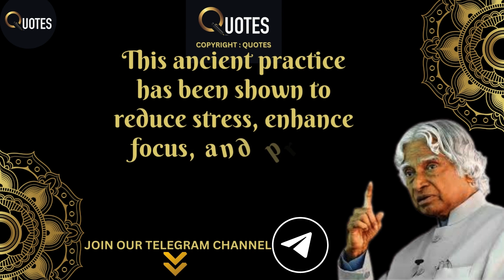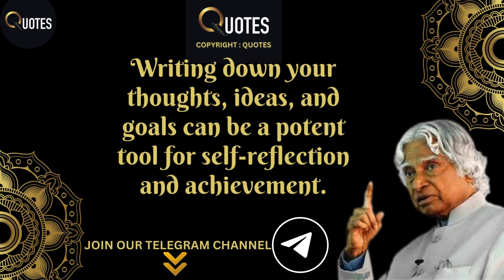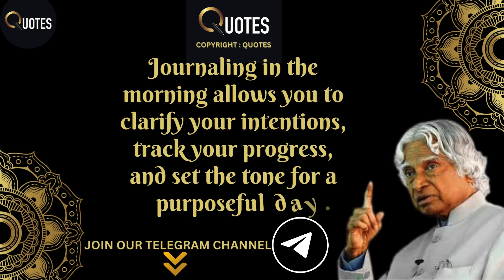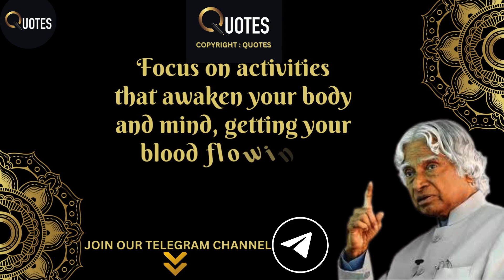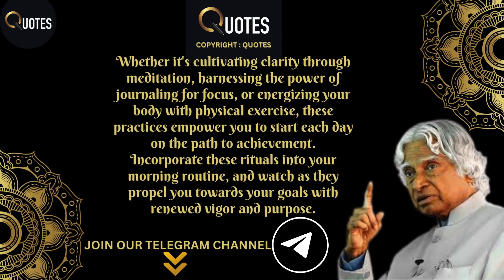3 Morning Rituals For Unmatched Success | DR APJ ABDUL KALAM QUOTES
3 Morning Rituals For Unmatched Success | DR APJ ABDUL KALAM QUOTES

Personality Development  :
The Mental Time Travel System 👇👇

Financial Development :
Miracle Money Magnets👇👇